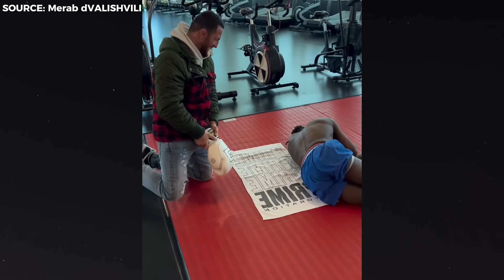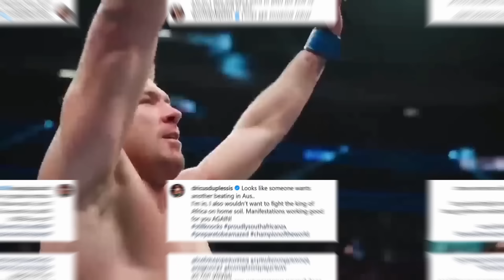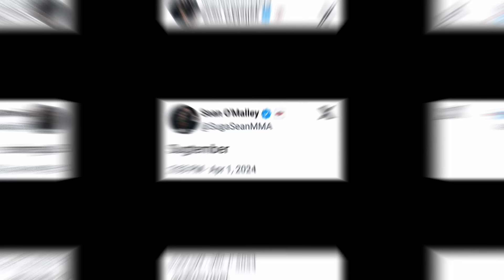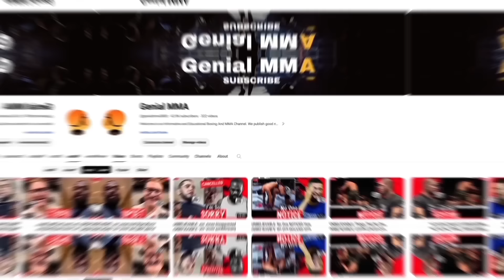BIG NEWS: MMA Community WORRIED About Khamzat Chimaev! Adesanya vs Du Plessis!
Welcome, fight fans! Today's video is packed with exciting updates from the world of MMA. Sean O'Malley has just unveiled his secret weapon: a cunning strategy to knock out Merab Dvalishvili. But that's not all! We'll dive into the brewing mega-fight between Dricus du Plessis and Israel Adesanya, questioning who truly holds the title of 'King of Africa.' Additionally, we'll explore why a potential bout with Whittaker could spell disaster for Chimaev.

The tension between du Plessis and Adesanya is palpable, with du Plessis eager to defend his title against the former champ. Despite Adesanya's recent loss, du Plessis isn't backing down, setting the stage for an electrifying showdown.

Meanwhile, O'Malley's return to the Octagon is imminent, with his sights set on Dvalishvili. We'll dissect O'Malley's strategy, analyzing his plan to outmaneuver his opponent and secure victory.

And mark your calendars for June 22, as the UFC makes history with its first event in Saudi Arabia. The spotlight will be on Whittaker vs. Chimaev, a matchup filled with anticipation and uncertainty. Can Chimaev rise to the occasion and defeat the seasoned Whittaker? Or will Whittaker prove too formidable for the rising star?

Join us as we break down these explosive matchups and share our predictions for the outcomes. Don't miss out on the action – let's dive in!